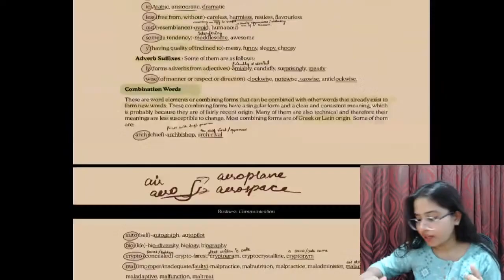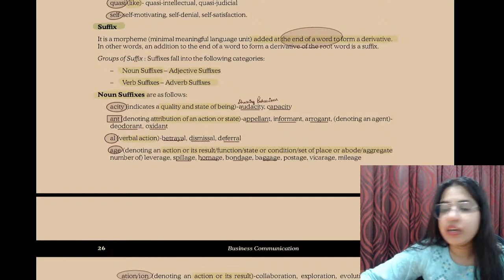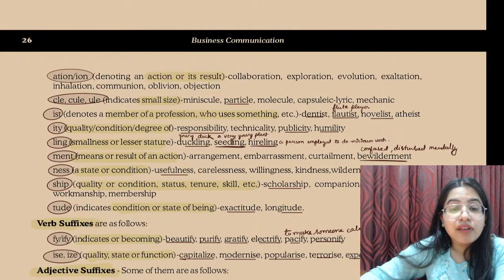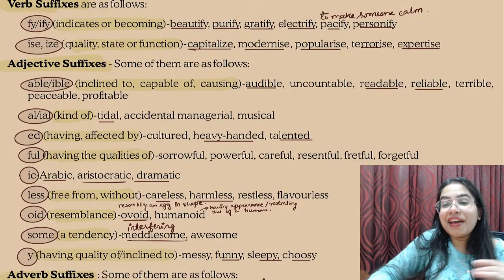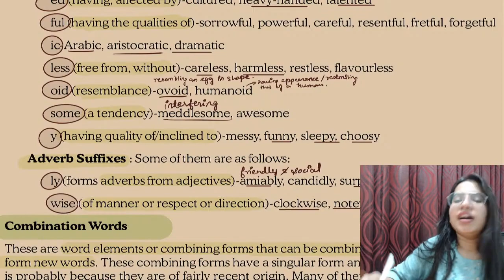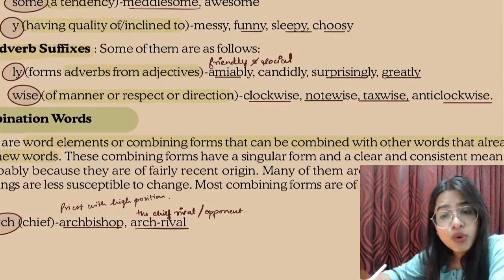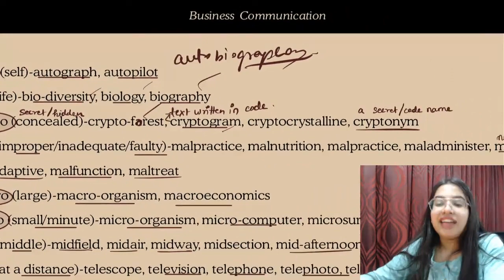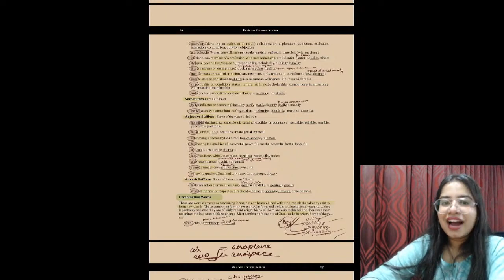CSEET Business Communication | Lecture 30 | Chapter 1 | CS Ishika Agrawal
CSEET Business Communication

Content: All Chapters of CSEET Business Communication + Presentation and communication skills.

CSEET Business Communication Chapters:
1. English Grammar and its Usage
2. Enriching Vocabulary
3. Comprehension of Passage and Art of Summarising
4. Concept of Business Communication
5. Listening Skills
6. Business Correspondence
7. Concept of E-Correspondence
8. Common Business Terminologies

CS ISHIKA AGRAWAL

CSEET Business Communication Chapter 1 English Grammar and its Usage

CSEET Business Communication Chapter 2 Enriching Vocabulary
CSEET Business Communication Chapter 3 Comprehension of Passage and Art of Summarising
CSEET Business Communication Chapter 4 Concept of Business Communication
CSEET Business Communication Chapter 5 Listening Skills
CSEET Business Communication Chapter 6 Business Correspondence
CSEET Business Communication Chapter 7 Concept of E-Correspondence
CSEET Business Communication Chapter 8 Common Business Terminologies
CSEET Business Communication Free Lectures
CSEET Business Communication new syllabus 2022 for november 2023 attempt
CSEET Business Communication Full lectures playlist for Nov 2023
CSEET Business Communication Full lectures playlist for November 2023
cseet maths nov 2023
cseet july 2022 new batch
cseet details
cseet exam registration procter mode technical requirements cs ishika agrawal lawgical guruji